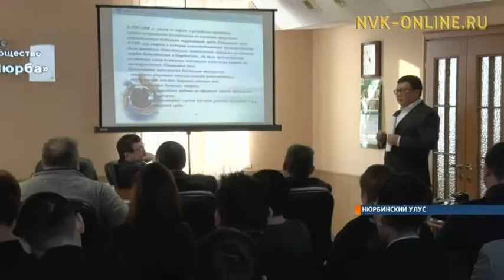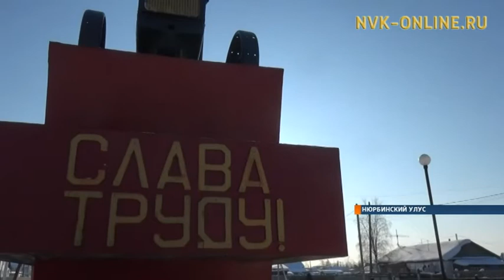Главы малых городов Якутии подписали соглашение о сотрудничестве